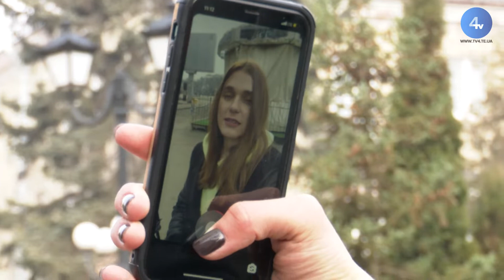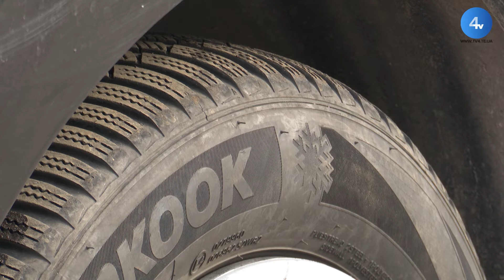Зима на порозі - водіям нагадують про необхідність заміни шин на зимові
Зима на порозі. А це означає, що перед багатьма автовласниками стоїть питання перевзування машини. Деякі водії вважають, що якщо взимку доводиться їздити нечасто, то купувати зимову ґуму не варто. Це неправильна і дуже небезпечна точка зору, яка часто призводить до фатальних наслідків, кажуть поліціянти.